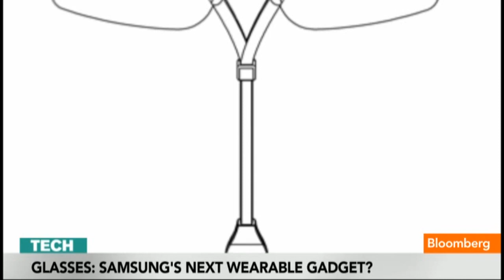First Look: Samsung Patents `Sports' Glasses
Oct. 25 (Bloomberg) -- Bloomberg Television's "Lunch Money" Host Adam Johnson reports on Samsung's patent for a Google Glass like device. (Source: Bloomberg)